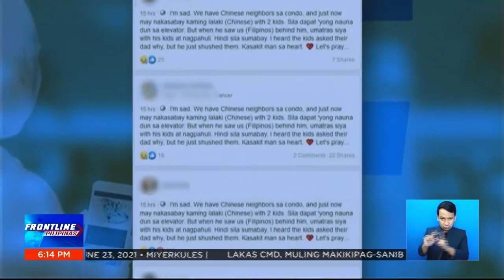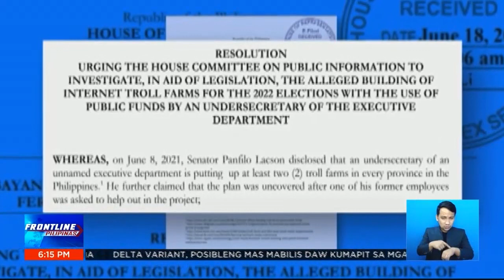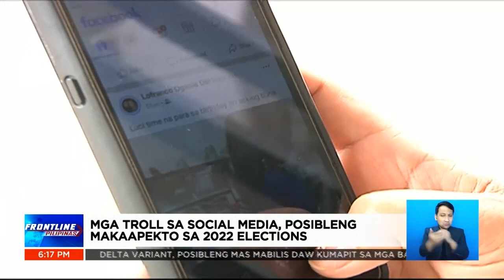Paglipana ng trolls sa social media, pinaiimbestigahan sa Kamara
FrontlinePilipinas | Isinusulong sa Kamara na imbestigahan ang isiniwalat ni Sen. Panfilo Lacson tungkol sa umano'y troll farms ng isang undersecretary para sa 2022 elections. Nagbabala naman ang isang eksperto sa posibleng epekto ng mga troll sa mga botante. | via Marianne Enriquez